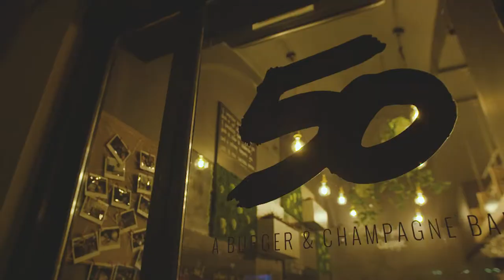WEARE50 - 50 Burger & Champagne Bar, Zagreb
It does not take 50 reasons to fall in love with 50 – a single one is enough. One experience that combines all your senses, emotions, aspirations, and cravings.

50 Burger & Champagne Bar is a place to enjoy burgers, champagne and various cocktails. As for the burgers, they are traditional in shape with homemade, local ingredients. The pastry is crispy, the meat is of course low-fat beef and comes from Croatia, from a local butcher's, and the sauces are simply irresistible. Our young team will take care of a relaxed and relaxed atmosphere, and 50 is not only a place to enjoy top-notch burgers but also a place to meet amazing people.

Song:
Like A Bitch (Kill The Noise Remix)
Artist - Zomboy
Album - Neon Grave Remixed
SHOW LESS